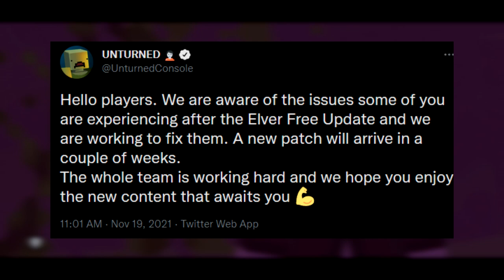UNTURNED "ELVER FAIL" (REVIEW) (CONSOLE-EDITION) (2021)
I upload at least once a week, unless I'm doing a series! Thank You for your support and as always...Be the best version of you:)